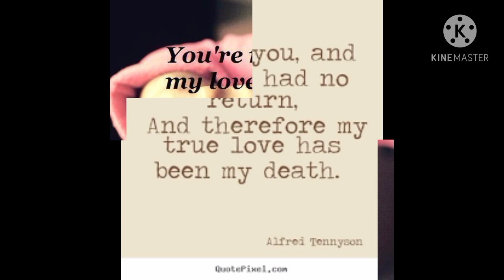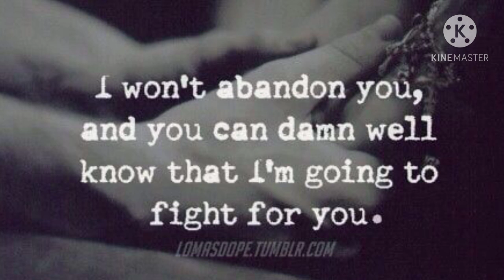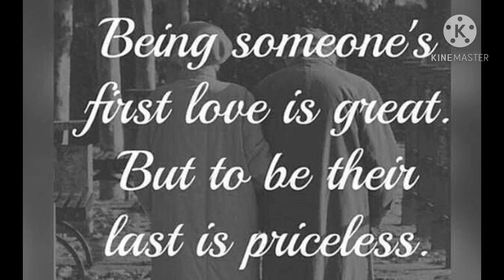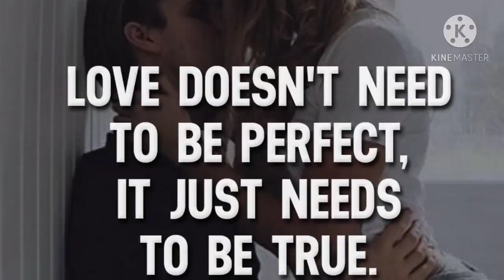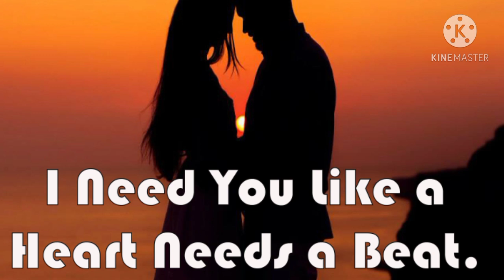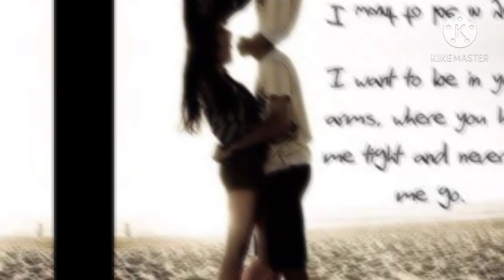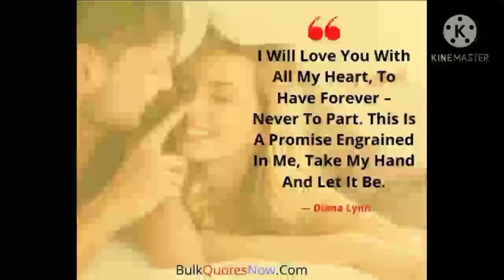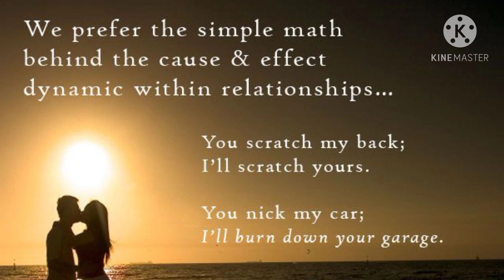Love Quotes inspired belove inlove🥰